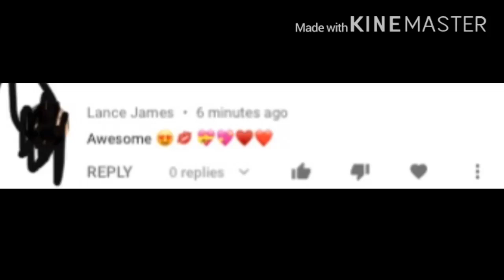Seriously!!??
These disgusting people need to stop